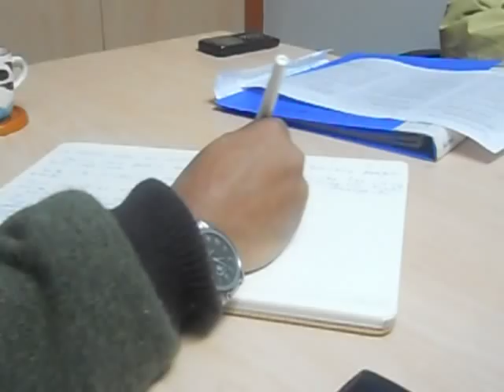Vision 2026 : Prof. KA Siddique Hasan with Asia Times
Prof. KA Siddique Hasan Expresses his views on Al Shifa Hospital Delhi